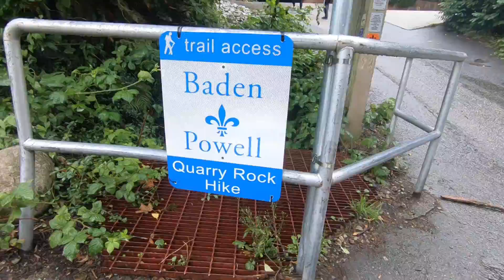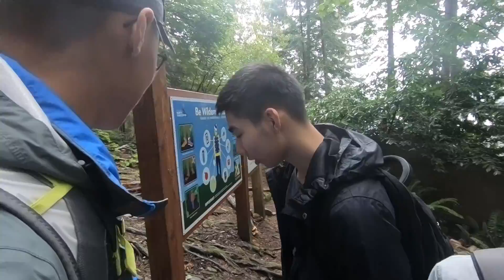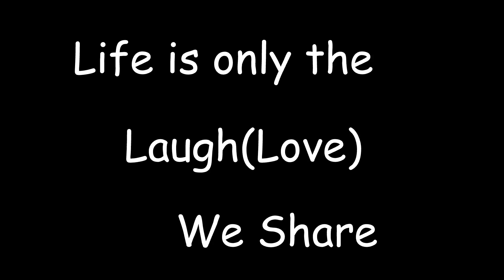Philosophical Hike( Documentary )